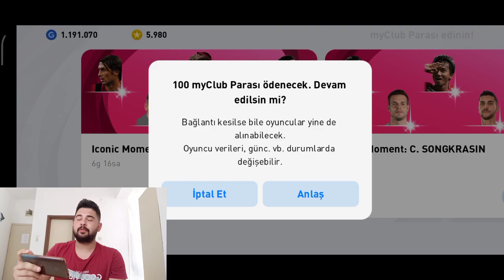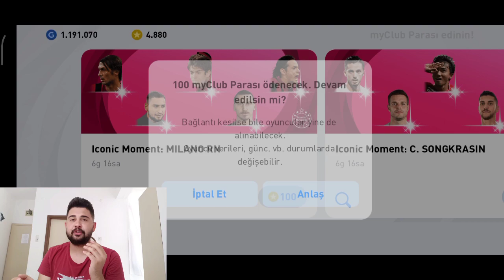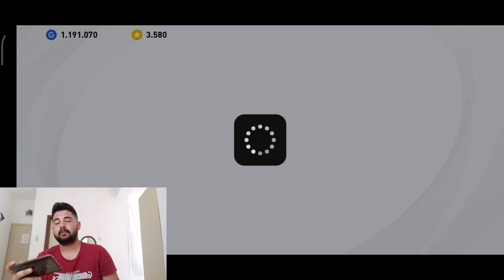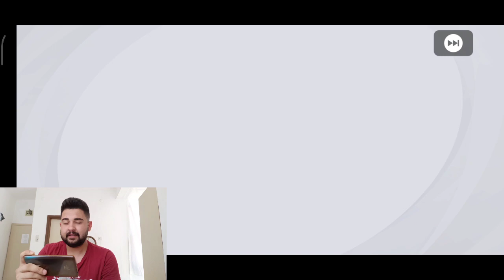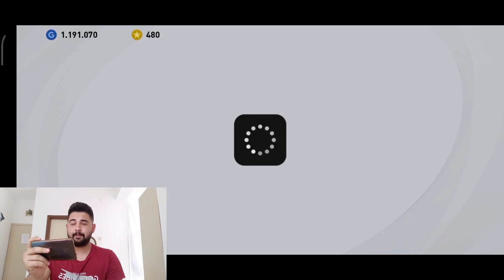OTELDE MILAN ICONIC MOMENTS TOP AÇILIMI YAPTIK! PES 2021 MOBILE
Herkese merhaba arkadaşlar bu videoda takipçimin hesabına yeni gelen milan kaka maldini inzaghi top açılımı yaptım, iyi seyirler :))